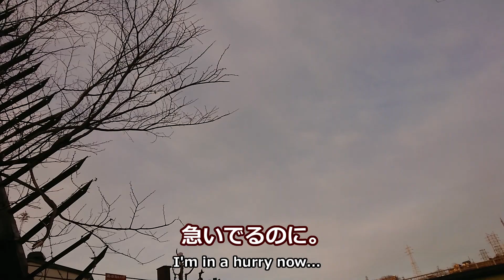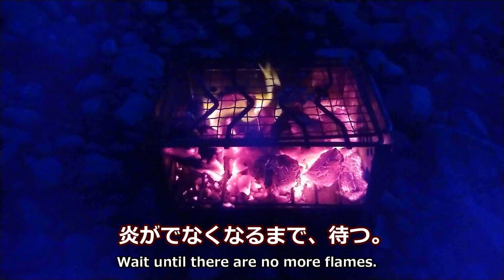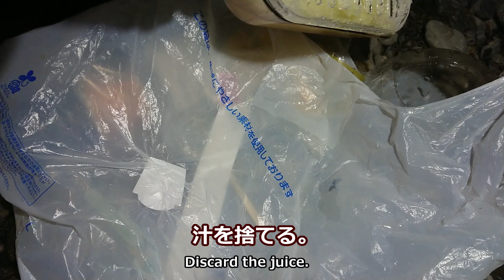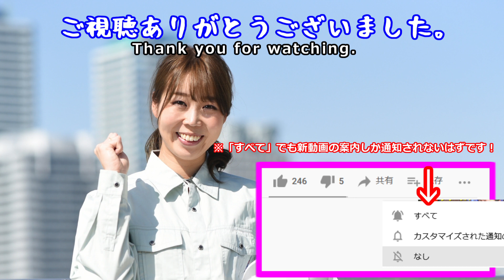渓流01「まずは、普通の釣り方で釣る！」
2021年の渓流釣りが開幕しました。行きつけの河川は、ヤマメ、イワナのみの ちょろっと放流（ニジマスは4月以降）なので、苦戦必至。はたして、なんか釣ることができたのか？